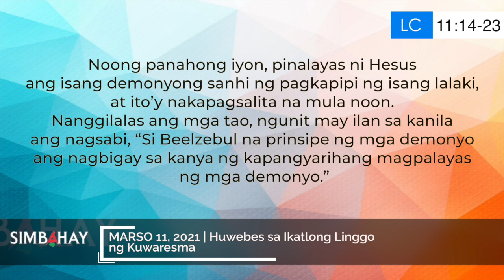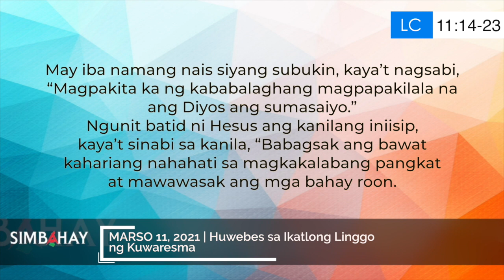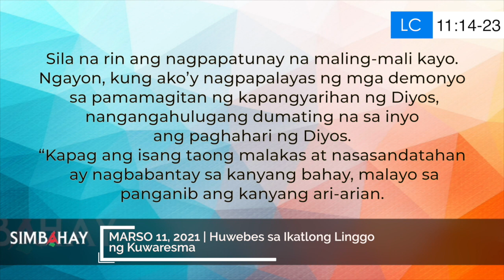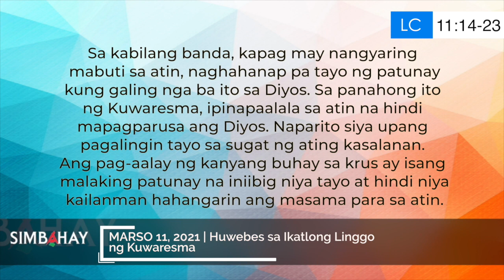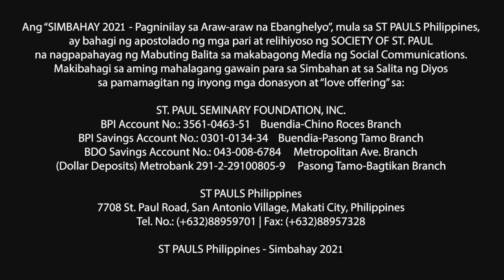Simbahay | Huwebes sa Ikatlong Linggo ng Kuwaresma | Marso 11, 2021